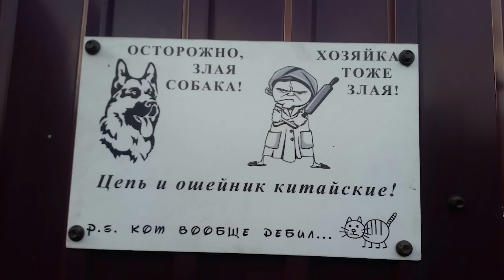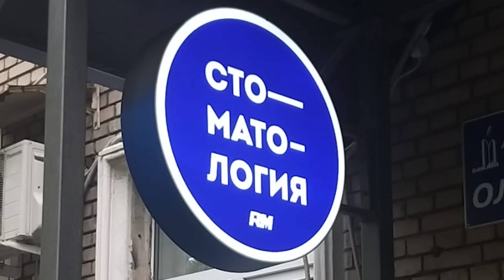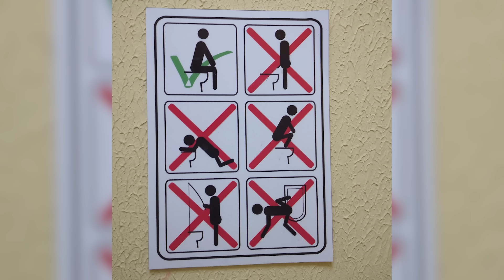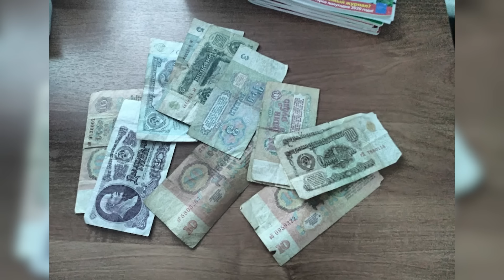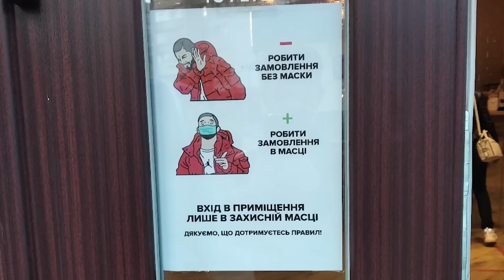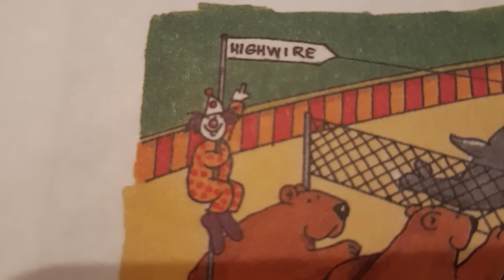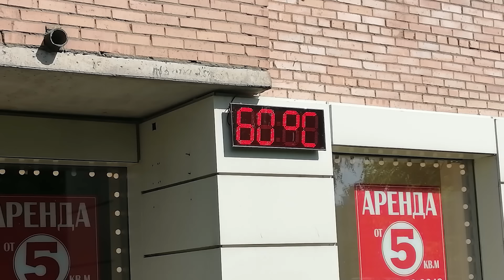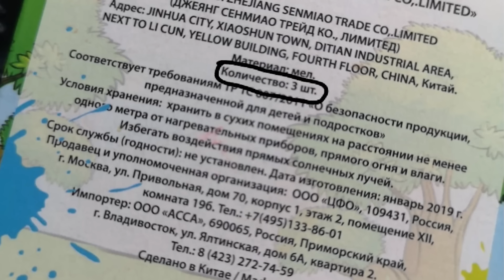Фото подписчиков Фактории (часть 15)